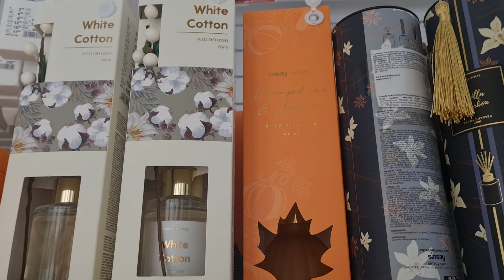VLOG: DEKORUJĘ MIESZKANIE NA JESIEŃ 🍁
Muzyka: Lovely Piano Song
Muzyk: Rafael Krux